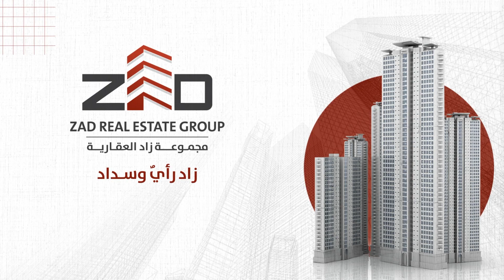ثورةٌ في تركيا لإنتاج سفن حربية بأحدث طراز